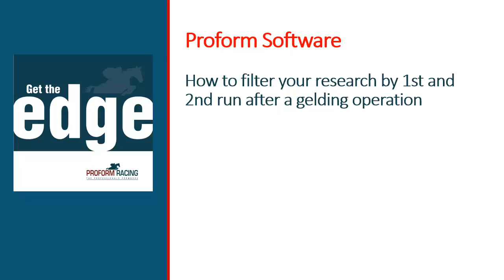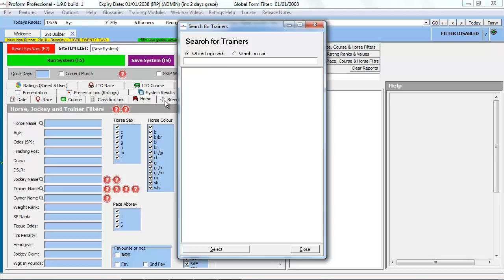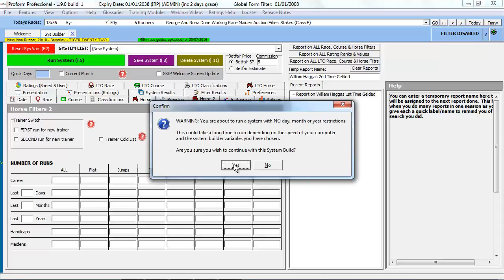How to filter your research by 1st and 2nd run after a gelding operation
You often hear that a Gelding operation can improve a horses performance, especially on its first run after the operation therefore, to enable you to determine if this change can be considered positive or negative under different race conditions, we have included a feature in the system builder to enable you to filter your research by 1st and 2nd run since the horse has been gelded.